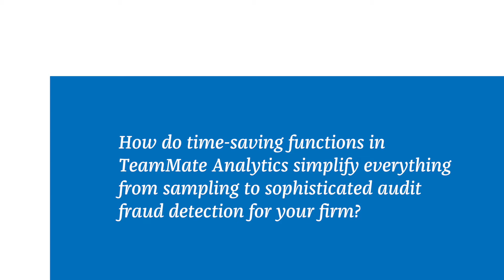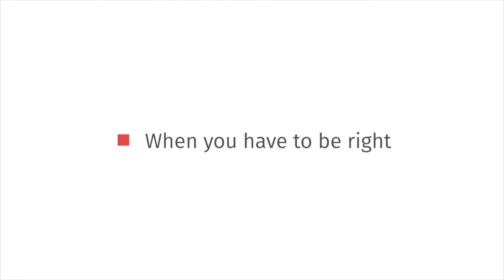TeamMate® Analytics: Brad Caruso of Withum Shares Insights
Hear from Brad Caruso how more and more, data analytics is becoming a critical part of the audit workflow. With stricter AICPA Standards ever-evolving, it's critical that every auditor has access to an easy to use data analytics tool. Visit CCHGroup.com/AuditAnalytics to learn more.